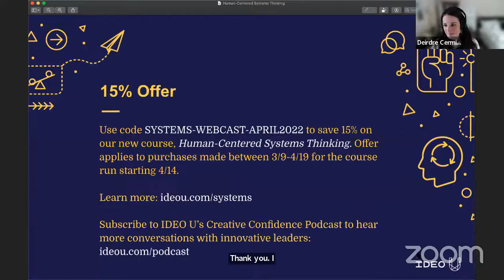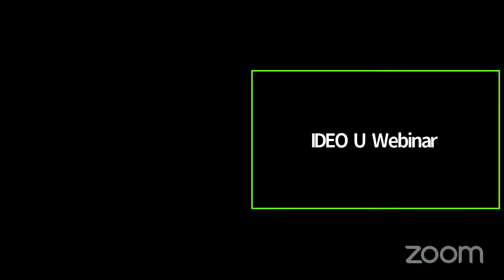What is Human-Centered Systems Thinking?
People are at the heart of every complex human system—but they’re often the most overlooked. Effective problem solvers today know how to visualize the larger dynamics of the system while staying grounded in the needs of people.

Join us for a conversation with Deirdre Cerminaro, IDEO Senior Director and instructor of our newest course, Human-Centered Systems Thinking.

We’ll talk about:
- Why everyone—no matter your industry or profession—can benefit from systems thinking
- Real world case studies that show the impact of systems thinking
- Tools and mindsets you can apply in your own work today

Can’t make the live webcast? Go ahead and RSVP anyway, and we’ll send the podcast and recap to your inbox.